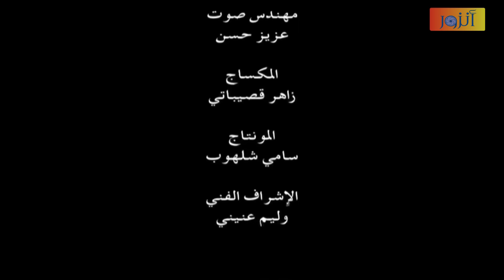مسلسل الأرض الطيبة ـ الحلقة 83 الثالثة والثمانون كاملة ـ الجزء الرابع | Al Ard AlTaebah HD